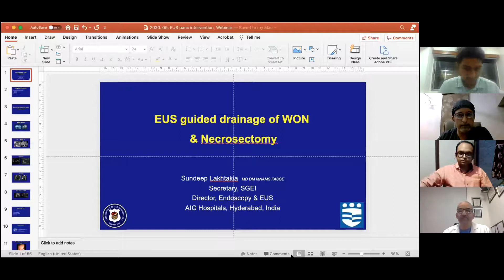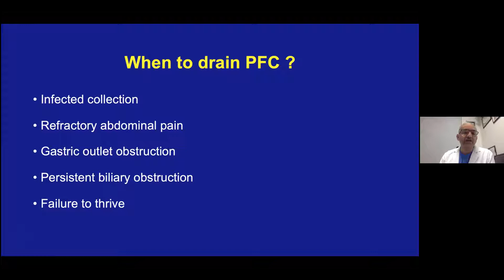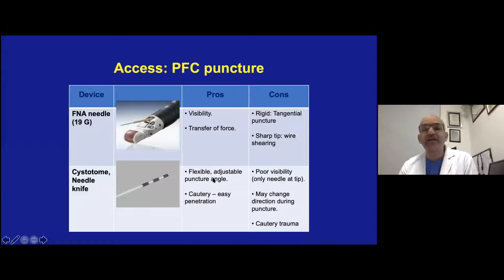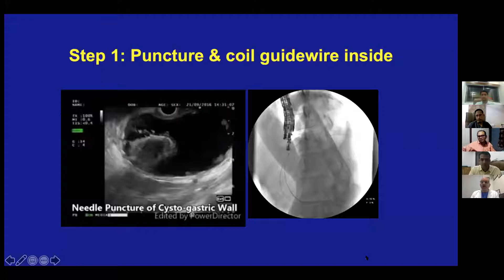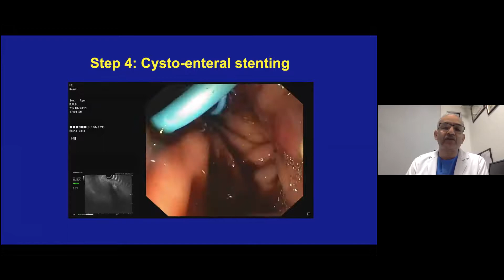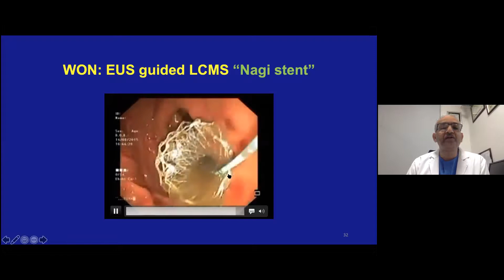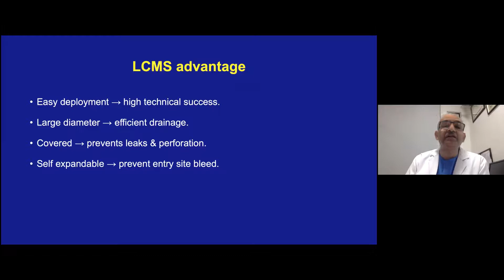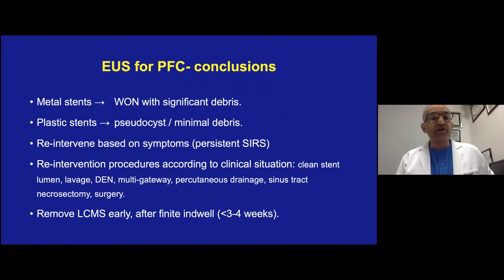10 FEB AGS 2021 | DR SANDEEP LAKHTAKIA-AIG.HYDERABAD | NOBLE GASTRO HOSPITAL AHMEDABAD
EUS GUIDED WALLED OF PANCREATIC DRIANAGE AND NECROSECTOMY